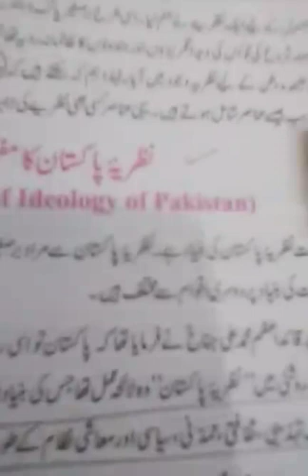Pak study 9th class 1st Term lecture #8, 23-04-2021